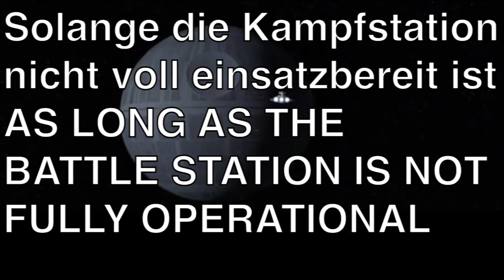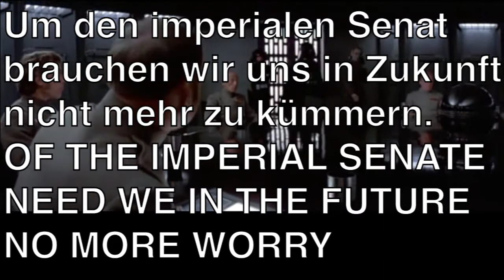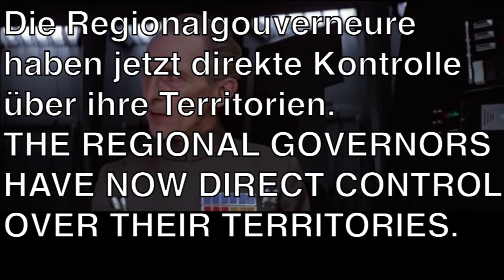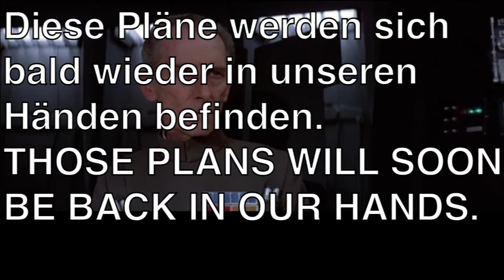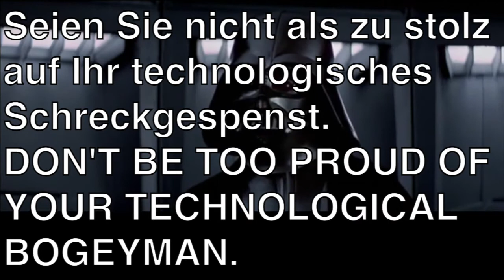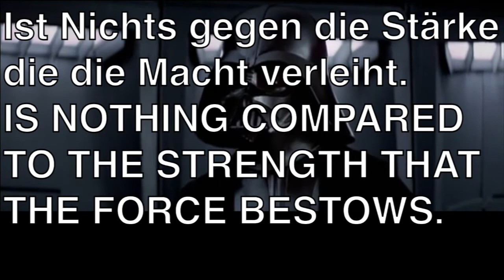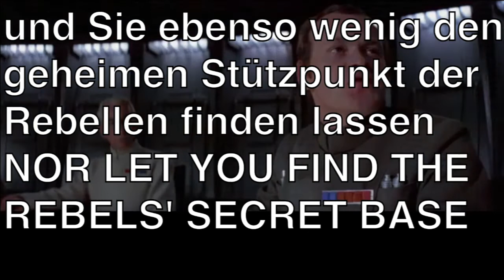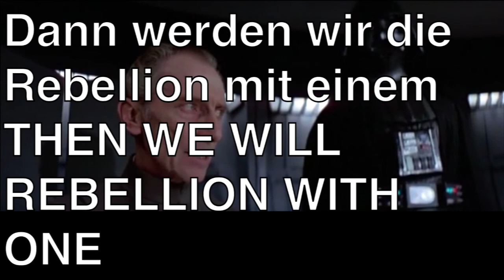learn German - Star Wars - Death Star Discussion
watch add free and cost free on vimeo for 14 days.